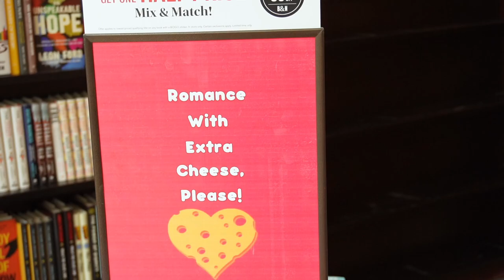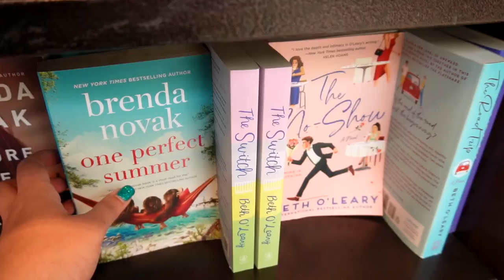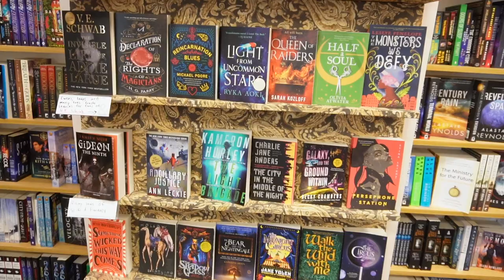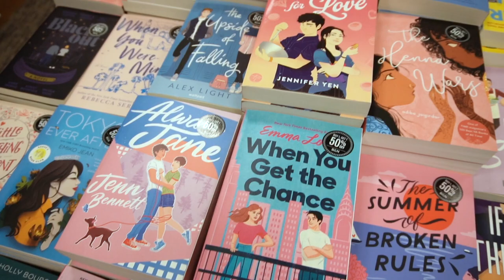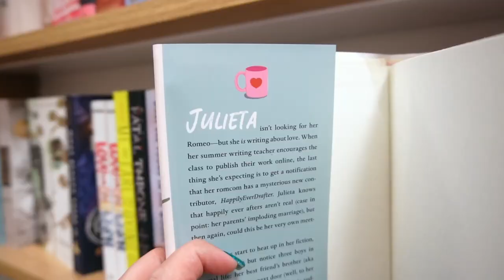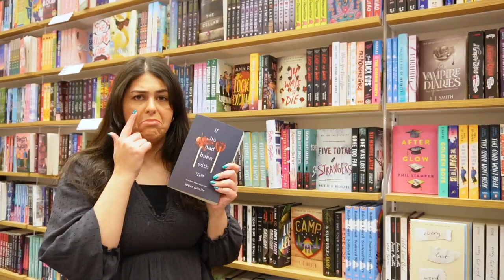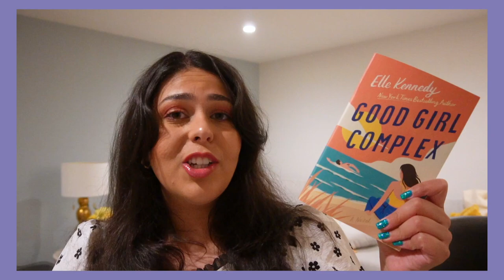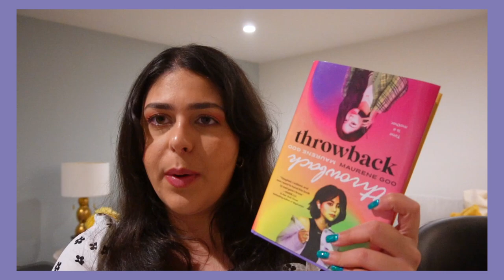aesthetic bookstore vlog 📚 book shopping at Barnes & Noble + HAUL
in which I visit the remodeled Barnes & Noble in LA! + book haul at the end